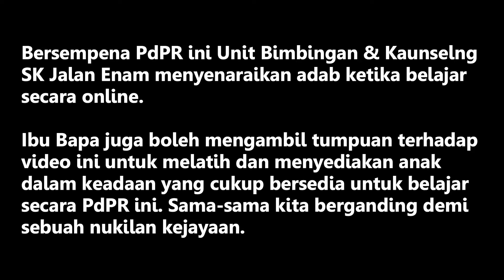ADAB KETIKA BELAJAR SECARA ONLINE